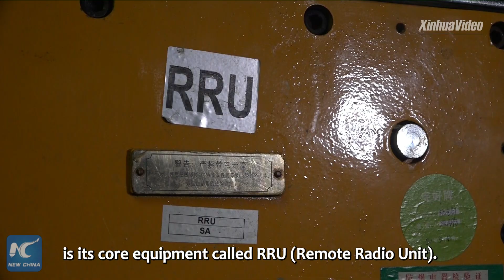China's coal mining industry embraces 5G technologies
China's largest hard coal producer in Shanxi Province has finished building a 5G network in one of its mines, paving the way for 5G-based smart mining